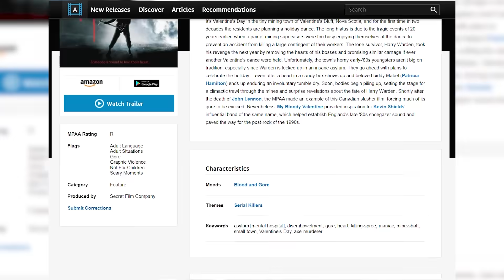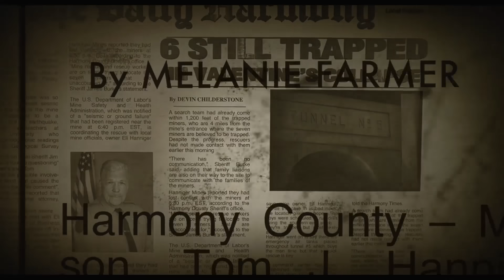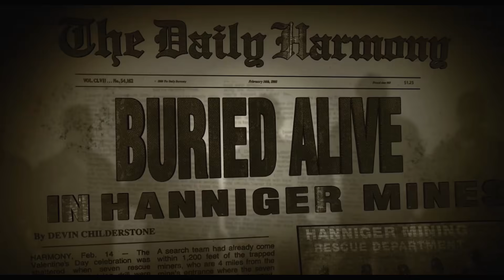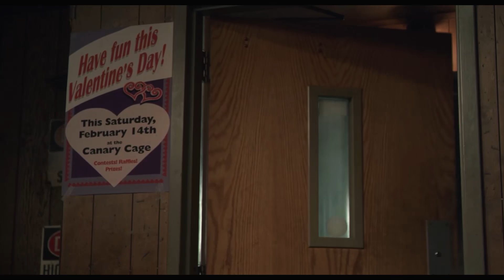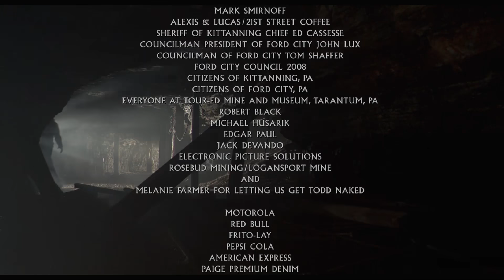МІЙ КРИВАВИЙ ВАЛЕНТИН [ТРЕШ ОГЛЯД] (укр.)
Святкуємо і дивимось ТРЕШ ОГЛЯД фільму МІЙ КРИВАВИЙ ВАЛЕНТИН.